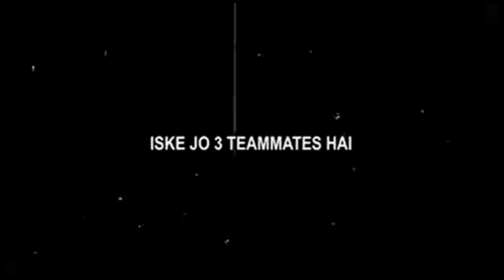JONATHAN 😱and Lolzzz😤 DOMINATION 32 KILLS DUO IN CONQUEROR LOBBY 🤬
related search
jonathan vs lolzzz
lolzzz vs jonathan
jonathan vs mortal
mortal vs jonathan
jonathan vs clutchgod
clutchgod vs jonathan

credit: @LoLzZzGaming

ignore tags)
bgmi
montage
oneplus8t
Fragmovie
ProPlayer
PubgMobile
bgmimontage
PUBGMontage
iphone11
iPhone XR
OnePlusNord
NewOnePlusNordMid
OnePlus7T
Oneplus
realme 7
pubgmalayalam
pubgindonesia
pubgsingapore
pubgmalaysia
pubgbangladesh
pubgindia
pubgpakistan
pubgkr
pubgglobal
pubglite
t1 scrims
zhyrx gaming control, sensitivity
mortal
kinganbru
classified yt
3 finger + gyroscope
4 finger + gyroscope
5 finger + gyroscope
6 finger + gyroscope
thumb player
finger claw
VPN pubg, bgmi,pubgkr
30 fps bgmi montage
40 fps bgmi montage
60 fps bgmi montage
90 fps bgmi montage
bgmi montage 60 fps
Chinese skills
Chinese skills
Indian skillset
close combat
extreme skillset
iPhone 15 pro max pubg bgmi gameplay
impossible skillset
Android skillset
Legends Never die bgmi montage
jabaan gaming
light it up BGMI montage
Jonathan controls
Jonathan sensitivity
SAMSUNG A3,A5,A6,A7,J2,J5,J7,S5,S6,S7,59,A10,A20,A30,A50,A70
control, sensitivity
low end device
impossible skills
sniper
kinganbru reaction
pubg mobile gameplay, pubg gameplay, pubg mobile solo vs squad gameplay, bgmi gameplay, bgmi
conqueror